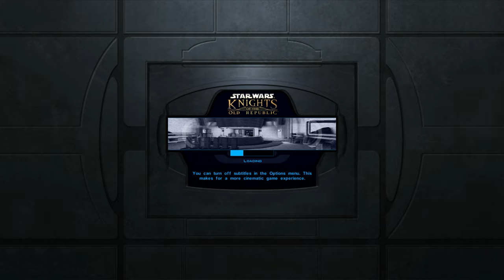Star Wars: Knights of the Old Republic | Part 18 | PC 4K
Star Wars
Kotor
Kotor 1
SWKotor
SWKotor 1
SW Kotor